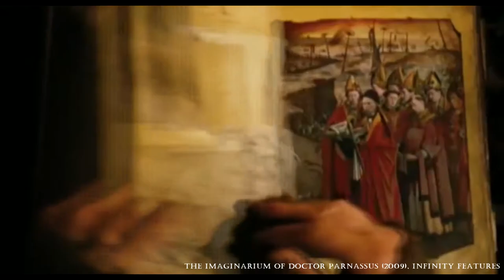Filmy o magii i iluzjonistach - TOP 10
Prezentujemy 10 filmów o magii i iluzjonistach.

Zestawienia filmowe, przedpremierowe recenzje i wywiady z ludźmi kina znajdziesz na